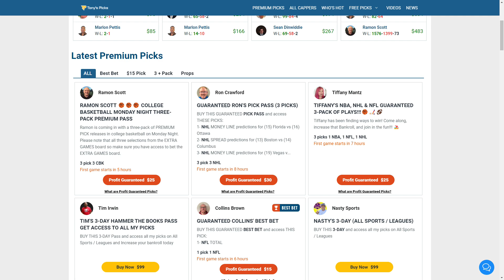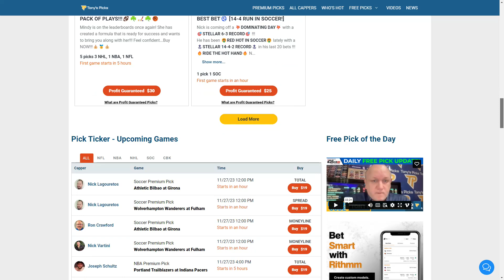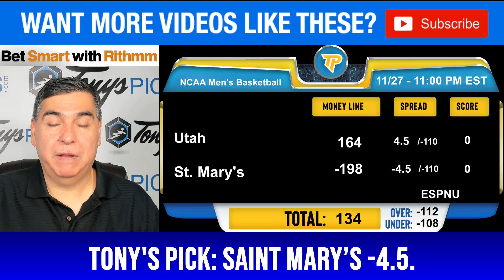3 FREE College Basketball Picks and Predictions on NCAAB Betting Tips for Today, Monday 11/27/2023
11/27/2023 FREE College Basketball Picks and Predictions on NCAAB Betting Tips for Today,

NCAAB Games For Today:
0:00 Intro
1:30 Oakland vs. Xavier
2:19 Santa Barbara vs. Fresno St
3:10 Utah vs. Saint Mary’s